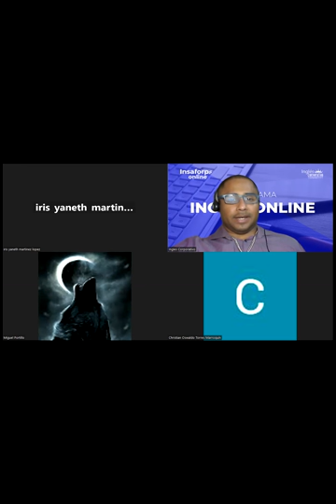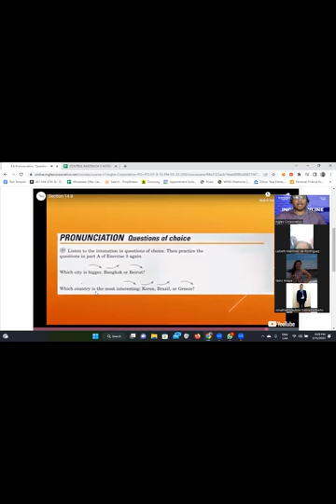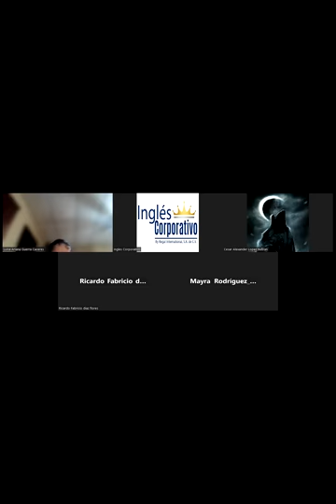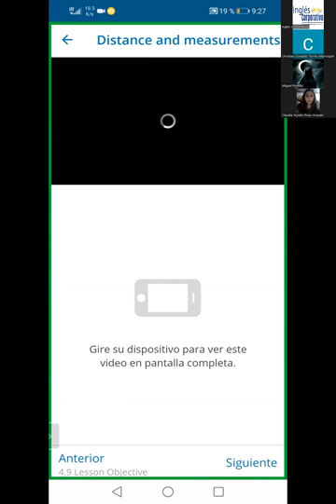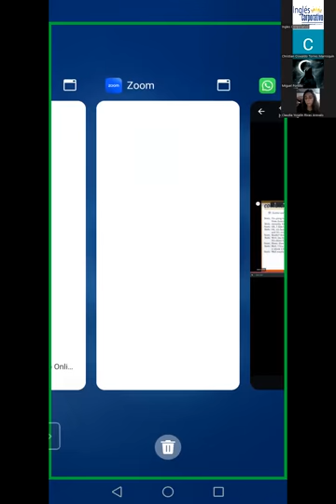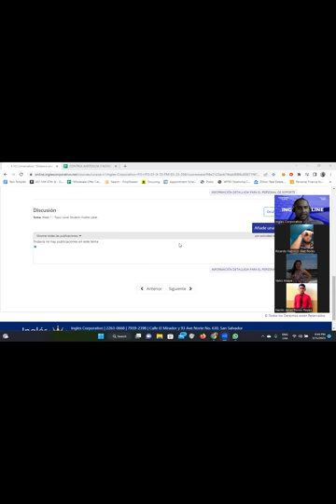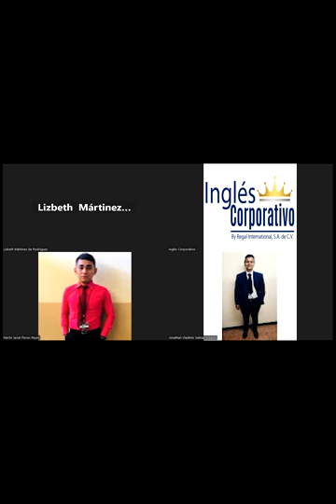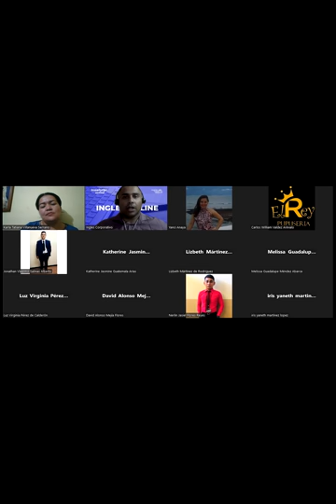SESION 11-15/03/2023-FI-REGA-132-Santos Vasquez-Questions with how